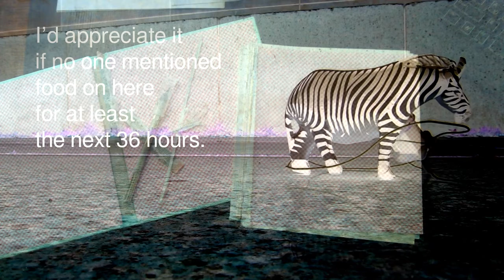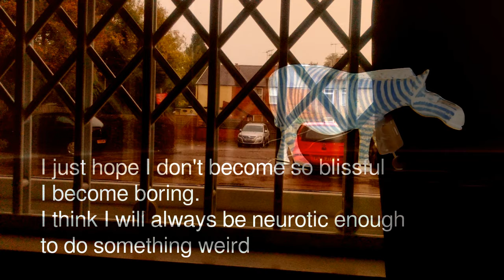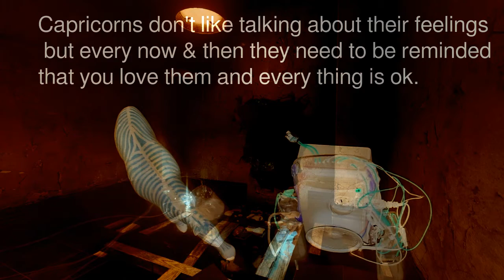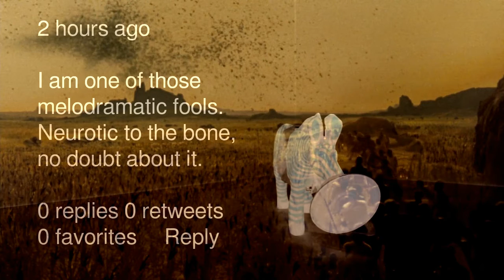Identity Construction Through The Comment Function in Social Media